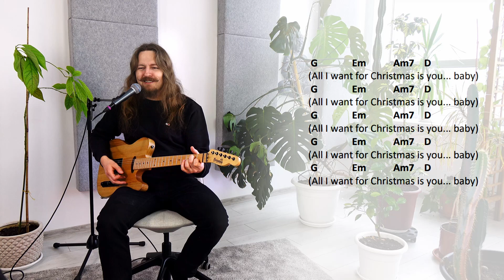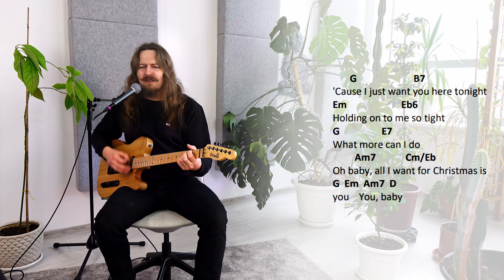All I want for Christmas is you by Mariah Carey. Gitaros pamoka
Filmavo ir vaizdą montavo Jonas Černauskas